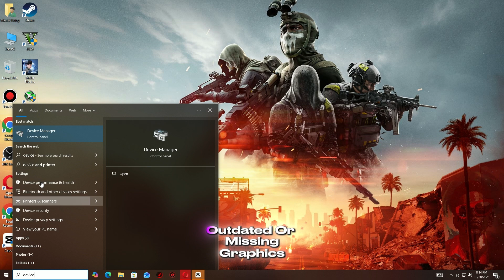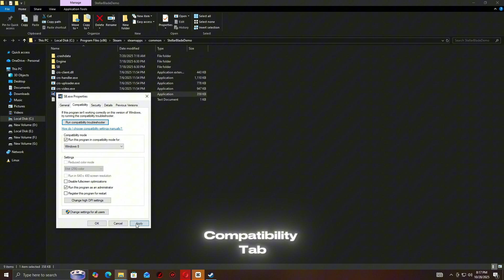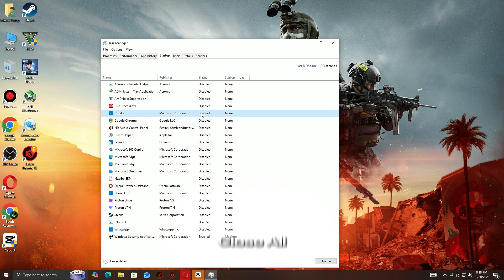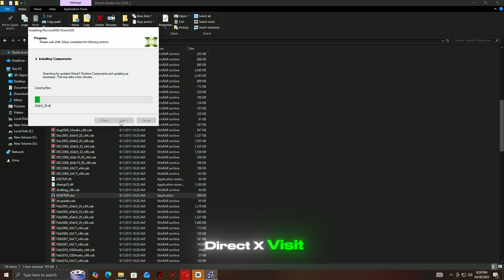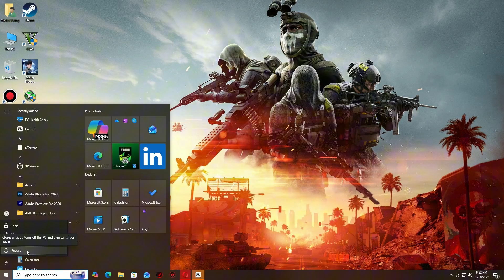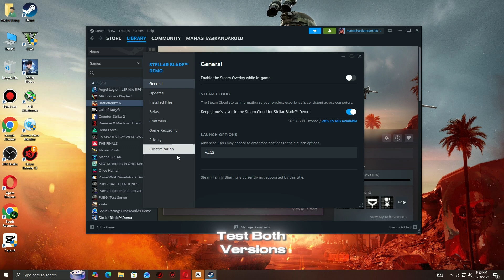🎮 Fix Battlefield™ REDSEC Crashing, Freezing & Not Launching on PC (2025 Guide) 🔧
Is Battlefield™ REDSEC crashing, freezing, or not launching on your PC? Don’t worry — you’re not the only one. In this video, we’ll walk you through all the best fixes to solve crashes, black screens, launch errors, and performance problems in Battlefield™ REDSEC.

We’ll cover everything from verifying game files and updating drivers to adjusting DirectX settings and repairing system components — so you can get back in the fight without interruptions.

✅ Step 6. Install DirectX & Visual C++

💡 In This Video, You’ll Learn:
✅ Fix Battlefield™ REDSEC not launching on PC
✅ Solve crashing, freezing, and black screen issues
✅ Optimize graphics and improve performance
✅ Repair DirectX, Visual C++ & other system dependencies

💻 Works On:
🖥️ Windows 10 & 11
🎮 Steam, EA App, and Game Pass versions
💾 NVIDIA, AMD, and Intel GPUs

📌 Don’t Forget:
👍 Like the video if it helped
💬 Comment which fix worked for you